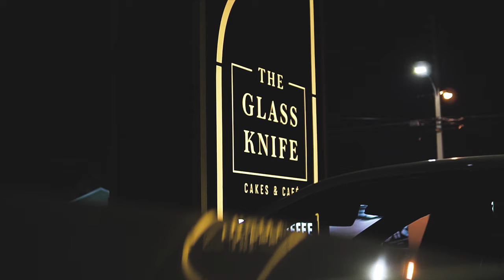The Glass Knife Bakery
Made a short video and composed some music for The Glass Knife in Winter Park, FL. Let us know what you guys think.

Follow The Glass Knife in Winter Park!